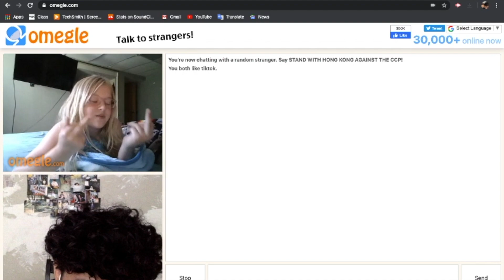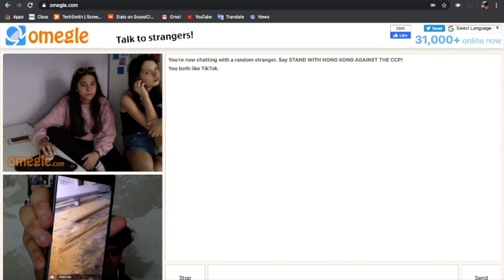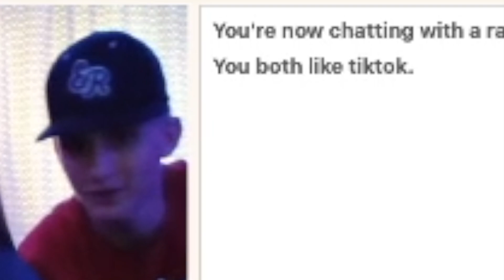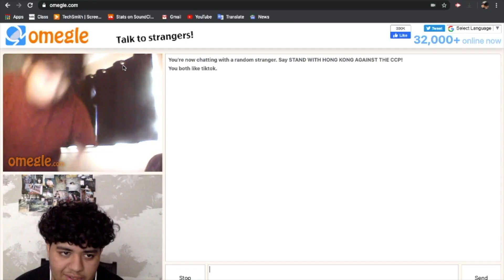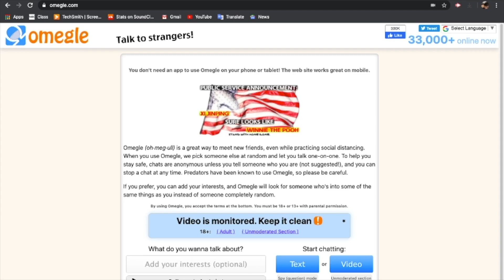Omegle Adventures Episode 2 (idk but i just woke up)